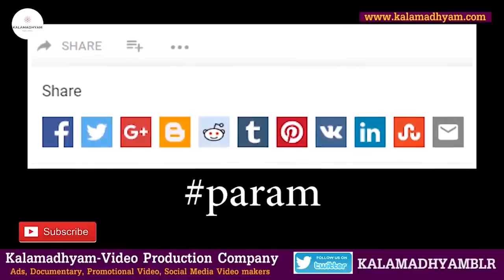'ಮಾಸ್ಟರ್ ಹಿರಣ್ಣಯ್ಯನವರಿಗೆ ಡಿವಿಜಿ ಹೇಳಿದ ಆ ಗುಟ್ಟು'-Ep7-Master Hirannaiah-Kalamadhyama-param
Interviewed & Directed by: KS Parameshwar.
DOP: Raviraj Hombal
Produced by : Kalamadhyama Media Works.